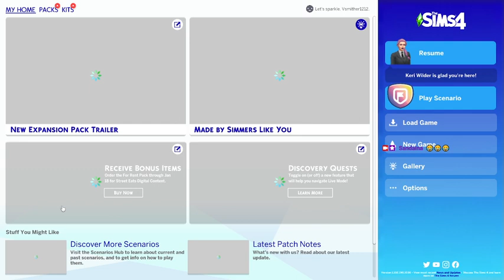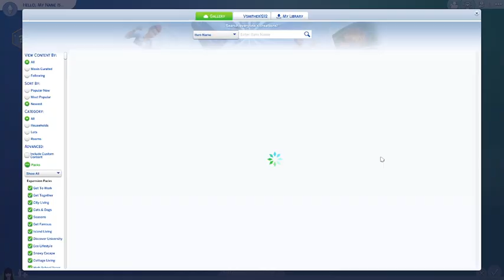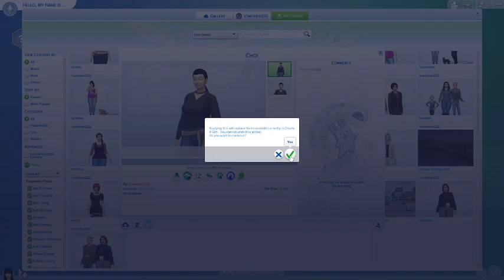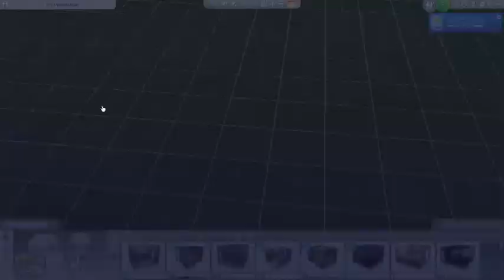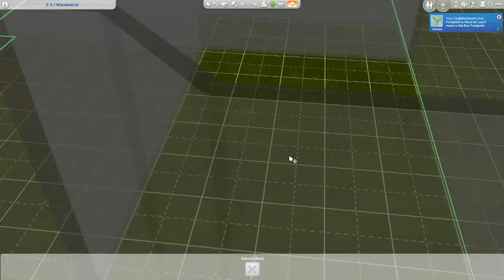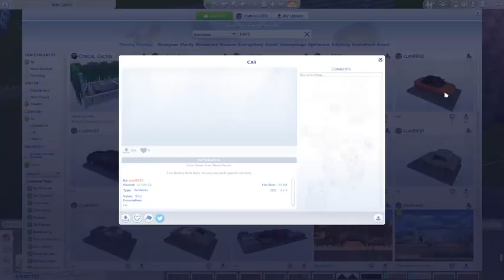the sims need something to do stream